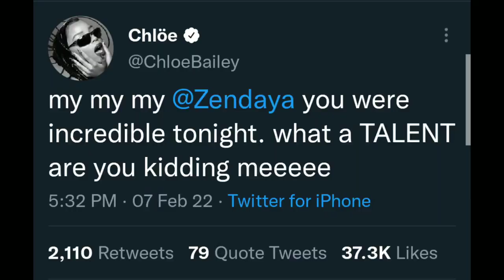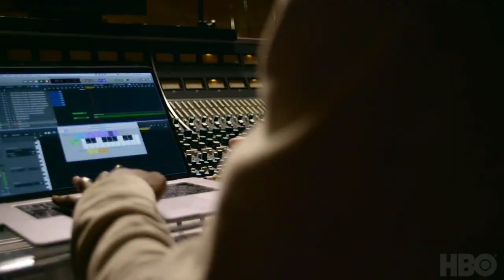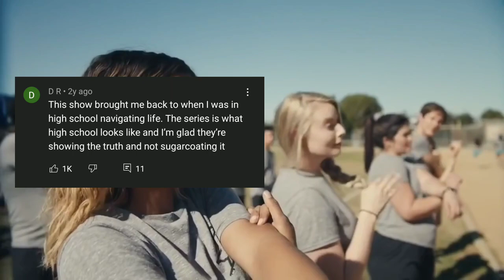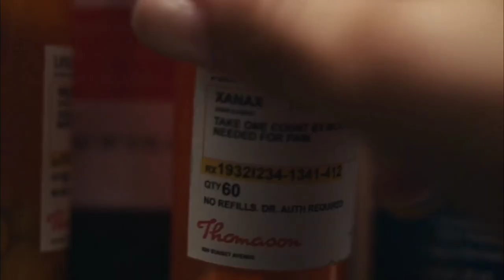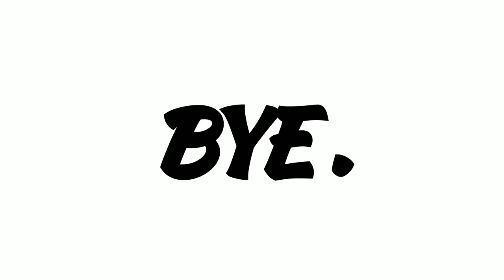EUPHORIA and the mess everyone fell in love with...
Euphoria is an American teen drama television series created and principally written by Sam Levinson for HBO and based on the Israeli miniseries of the same name created by Ron Leshem and Daphna Levin. The series' main character is Rue Bennett (Zendaya), a recovering teenage drug addict who struggles to find her place in the world, and follows a group of high school students through their experiences of identity, trauma, drugs, self-harm, family, friendships, love, and sex.

Directed by: Augustine Frizzell, Sam Levinson, Jennifer Morrison, Pippa Bianco

Written by: Sam Levinson

Starring: Zendaya, Maude Apatow, Angus Cloud, Eric Dane, Alexa Demie, Jacob Elordi, Barbie Ferreira, Nika King, Storm Reid, Hunter Schafer, Algee Smith, Sydney Sweeney, Colman Domingo, Javon "Wanna" Walton, Austin Abrams, Dominic Fike.

Chapters:

0:00 Introduction
1:26 Acting
4:00 Direction
5:39 Cinematography
7:10 Music
8:23 What The Internet Says
10:35 Conclusion